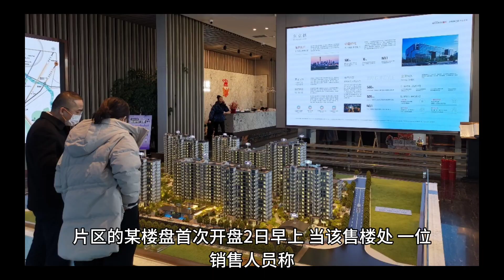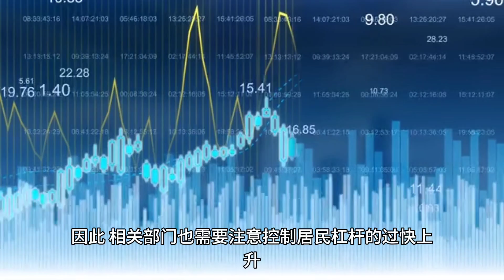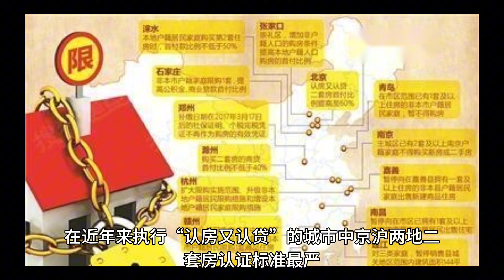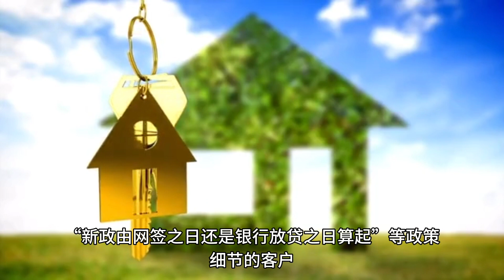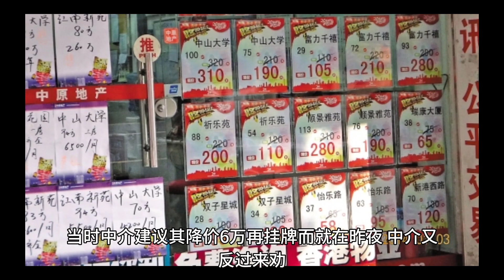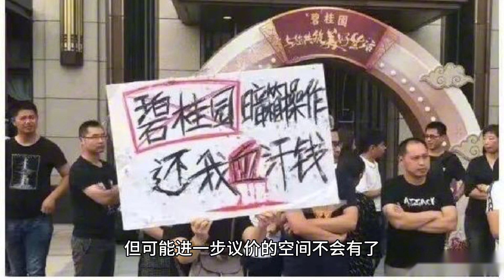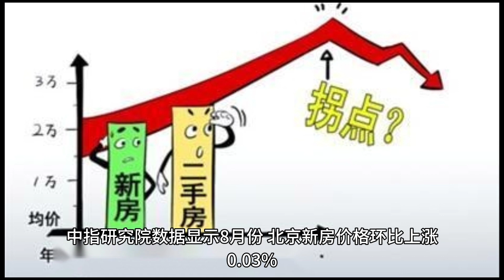北京楼市波澜泛起：中介电话狂轰滥炸 业主买家心态不一